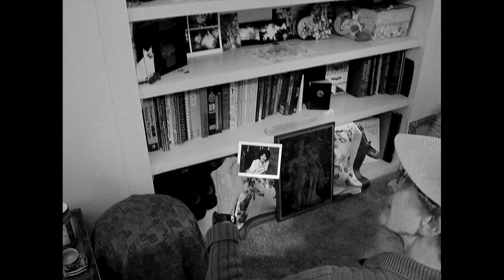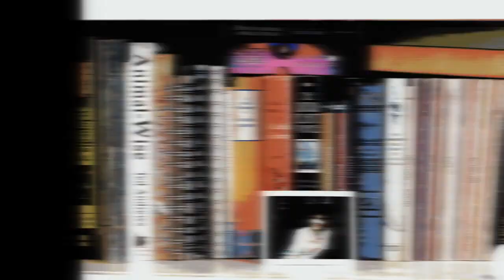Om Mani Padme Hum SONGS OF MY LIFE / The House in Boulder / DAY ONE / Objects of Art & Decor w Taraz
I'm memorializing the Songs of My Life by putting them in videos of the memories of my life. May 25, 2015  my wife and I fly to Boulder to see my son Taraz and his artist friend Franki Zinke and arrive to find a home filled with objects of art, either made or found, in exquisite display, truly a feast for the eyes.

1. Lullaby by Silverstone, 2011
2. Soon the Whole World by Congo Choir
3. Om Mani Padme Hum by Deva Premal, 2000
4. Shaman's Song by Hans Zimmer, 1992
5. Bethe Bethe Kese Kese by Gaudi & Nusrat Fateh Ali Khan, 2008